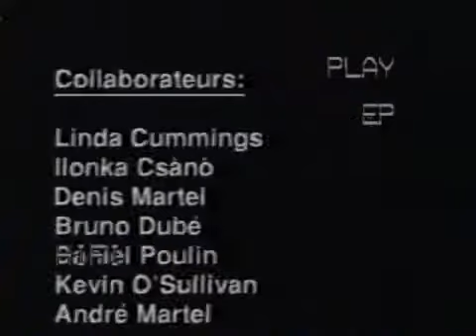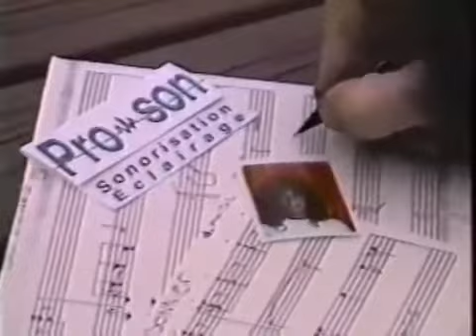Coeur Prisonnier Denis Martel 1992